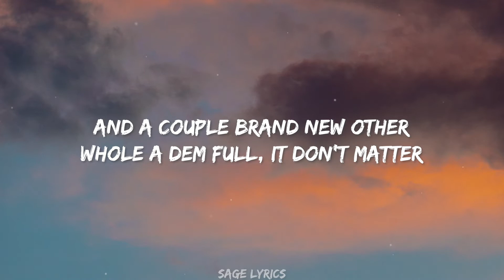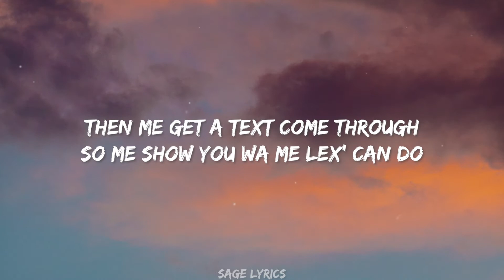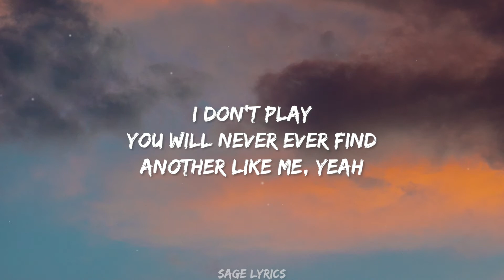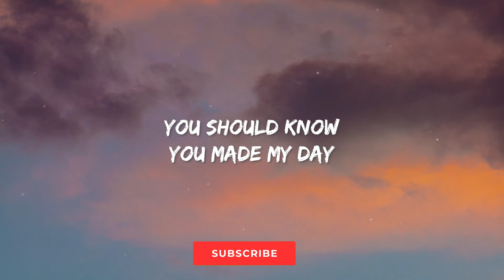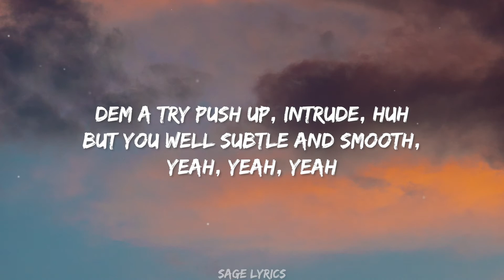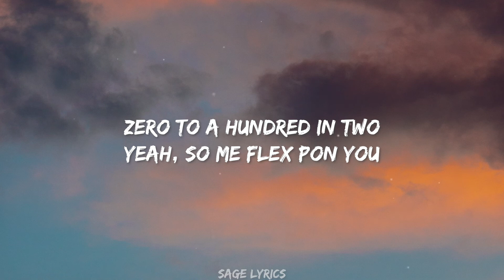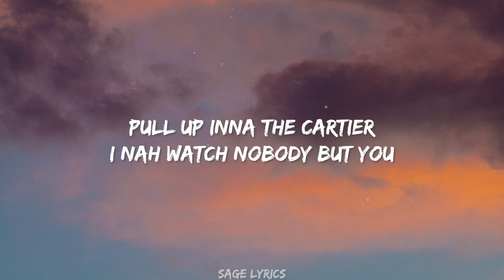Koffee - PULL UP (Lyrics) Pull Up Inna The Party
Koffee - PULL UP (Lyrics)